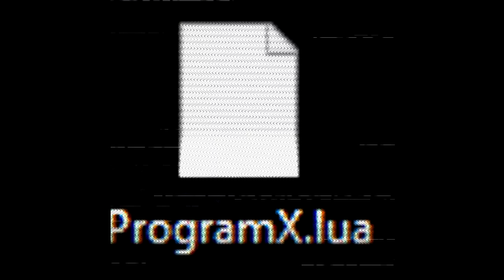(Creepypasta) Roblox: ProgramX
Story [Removed from the Roblox Creepypasta Wiki]

Credit: Original Author

Sound FX from:
FindSounds.com
FreeSFX.co.uk
Freesound.org
SoundBible.com
Sounddogs.com
The-Sounds-Resource.com
YouTube.com